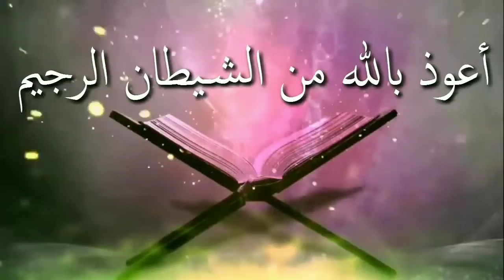বিবাহে মহরের গুরুত্ব ও স্ত্রী মাফ করলে তা মাফ হবে কি নাᴴᴰ┇by শায়খ সাকিব আল বুখারী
বিবাহে মহরের গুরুত্ব ও স্ত্রী মাফ করলে তা মাফ হবে কি নাᴴᴰ┇

If the marriage is important and the wife is forgiven then it will be forgiven

Bibahe maharera gurutba o stri mapha karale ta mapha habe ki na

👋 yeamul islam 👋